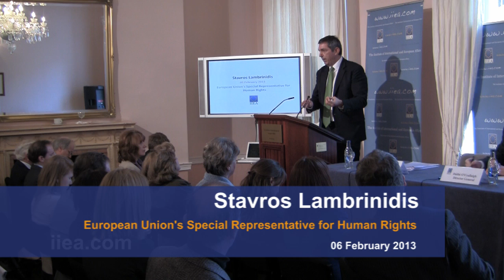Stavros Lambrinidis on European Union's Special Representative for Human Rights